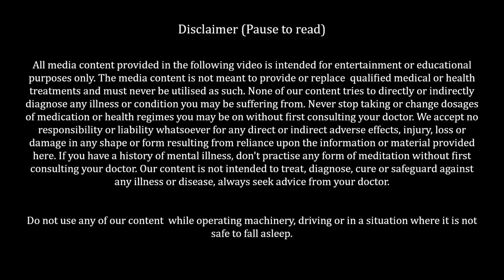How To Gain SAMADHI (Concentration) In MEDITATION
Building focus in meditation is simple. But, many people don't get it.

Come and join us for livestreamed GUIDED MEDITATIONS on YouTube LIVE. We offer these on Mondays and Thursdays at 8 pm CET.

If you want to work with me DIRECTLY, I offer individual COACHING sessions.  To get rates and schedule a free 15-minute call to see if we are a good fit, email me at martinkpetterssoncoaching(at)gmail.com. If you want to SUPPORT the channel and help me create more videos like this, you can buy me a coffee